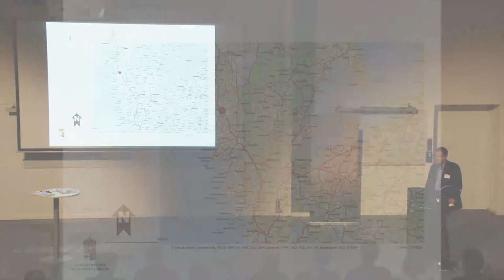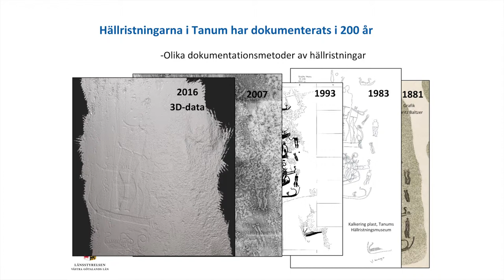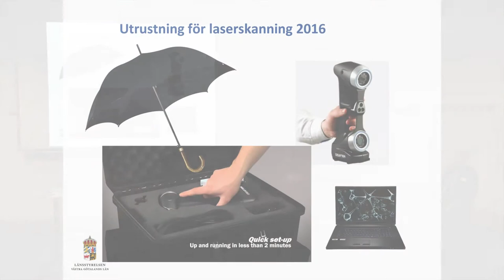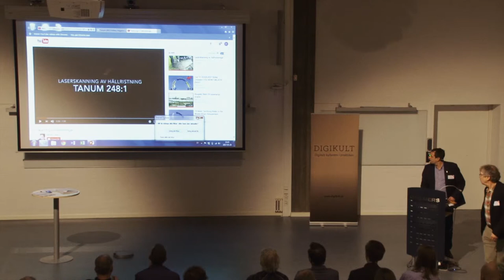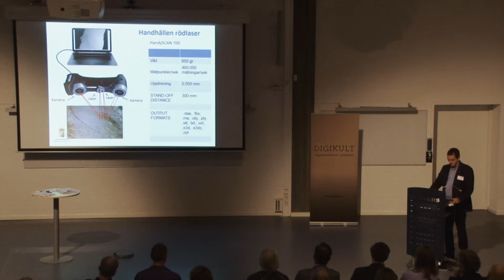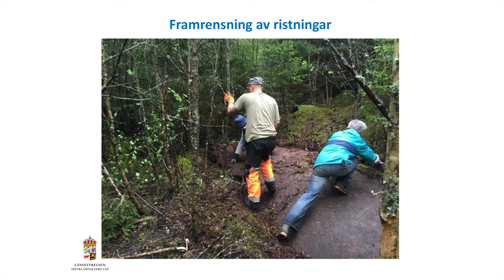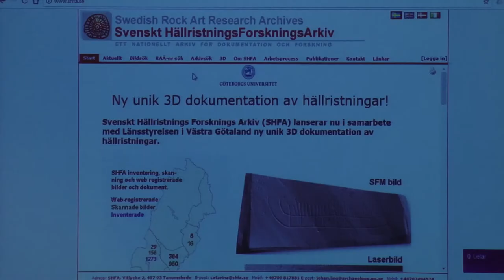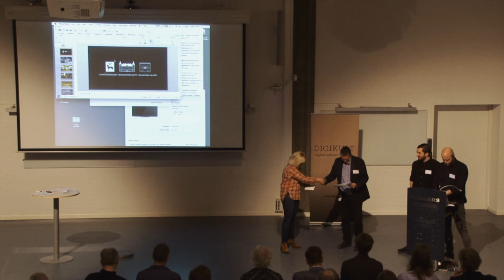3D-scanning av hällristningar i Tanums världsarv - Henrik Zedig, Digikult 2017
Med en unik metod håller Länsstyrelsen på att dokumentera hällristningarna i Tanums världsarv. Med hjälp av en handhållen optisk rödlaser med en noggrannhet på 0,03 mm görs näst intill exakta kopior av hällristningarna som presenteras i 3D-modeller på internet. Projektet är ensamt i sitt slag då ingen tidigare använt scanningstekniken för systematisk dokumentation av hällristningar. Dokumentationen är ett viktigt underlag för dels den tillsynsplan för världsarvets hällristningar som ska arbetas fram, dels för det kontinuerliga arbetet med att vårda och bevara ristningarna. Utöver detta kommer det framtagna materialet också tillgängliggöras via webben till allmänheten och forskarvärlden.

Henrik Zedig har lång erfarenhet av arkeologisk handläggning och projektledning. I nästan ett decennium ledde han Länsstyrelsens arbete med att digitalisera Sveriges fornminnesregister. En stark drivkraft i hans arbete har varit att göra vårt kulturarv tillgängligt på internet, vilket också resulterade att han var med att starta upp Digikult under 2012.